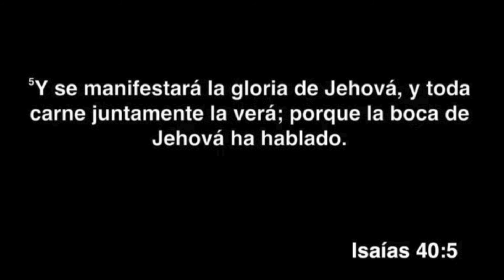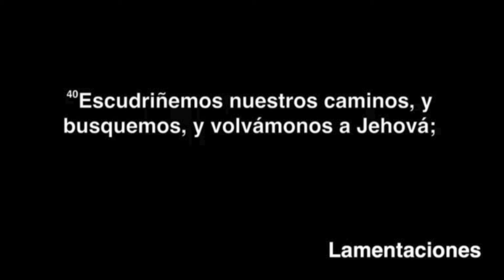Pastor Alfredo Ferrara "Cumpliendo la profecia" 21/01/15